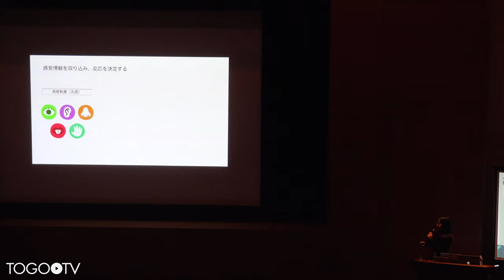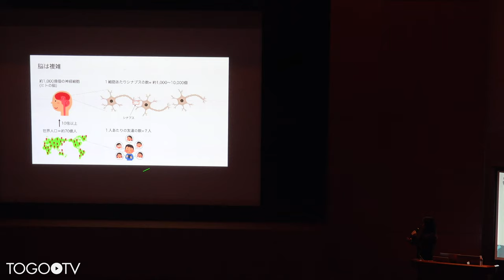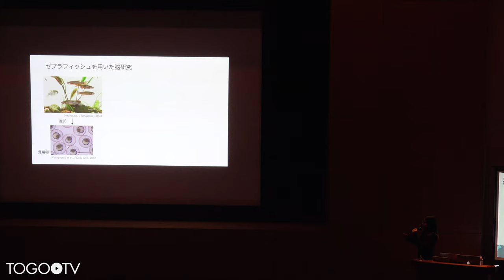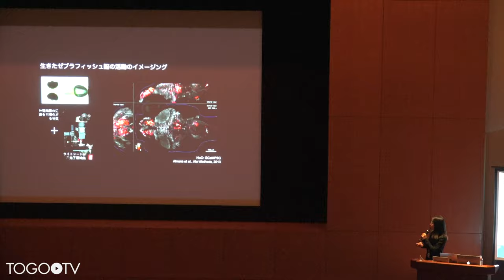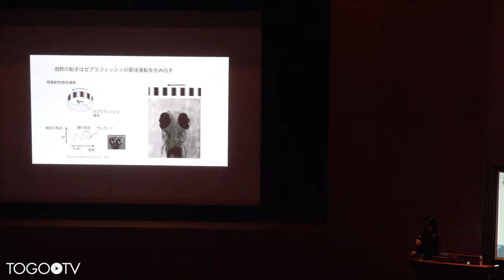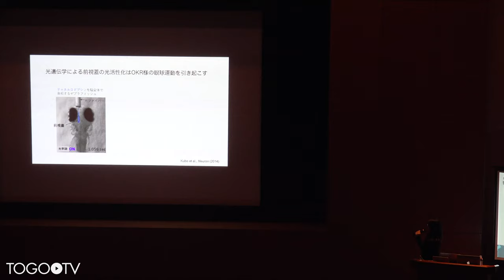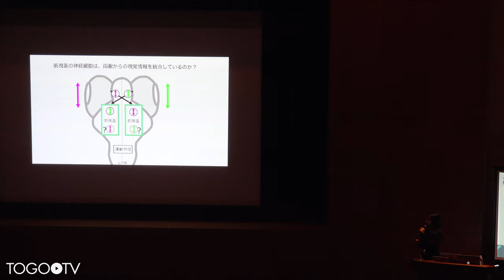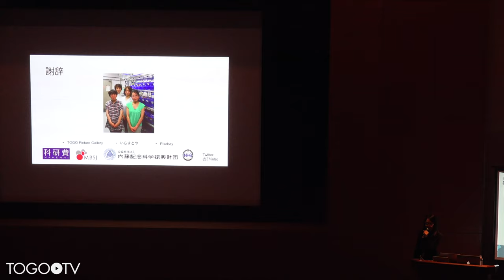【遺伝研公開講演会2019】透明な魚で「見る」脳のはたらき：久保 郁 准教授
本日の統合TVは、2019年11月16日に開催された国立遺伝学研究所公開講演会2019から、国立遺伝学研究所 新分野創造センター システム神経科学研究室 久保 郁 准教授による「透明な魚で「見る」脳のはたらき」をお送りします。約39分です。
「私たちは、五感を通して様々な刺激を受け取り、それらに対して適切に反応します。 これを可能にしているのが脳のはたらきです。脳はたくさんの神経細胞が集まってできており、それらが互いにつながることにより、神経回路を作っています。本講演では、透明な脳をもつゼブラフィッシュという魚を使って、脳の神経回路のはたらきに迫る研究についてご紹介します。」